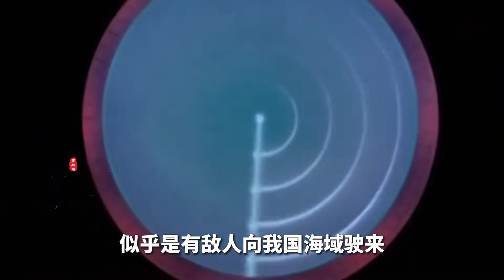1988年真實影像，越南軍隊來南海挑釁，解放軍49分鐘橫掃越軍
1988年真實影像，越南軍隊來南海挑釁，解放軍49分鐘橫掃越軍

No.4 | 1994年，洛陽公審大會真實影像，女犯人聽到判決直接“嚇懵”